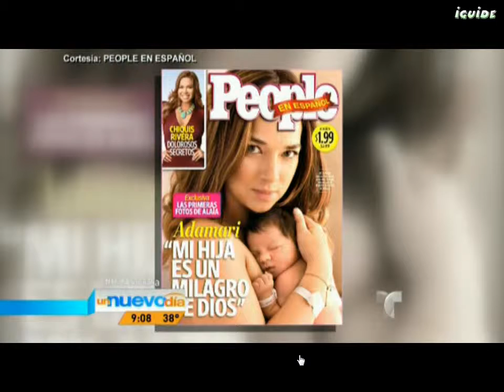Laura Flores en UND parte 16